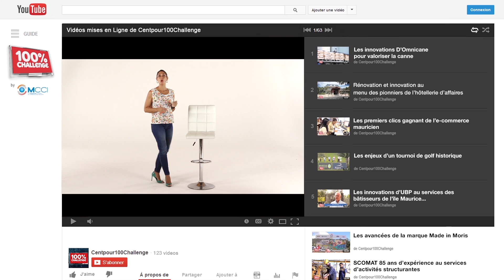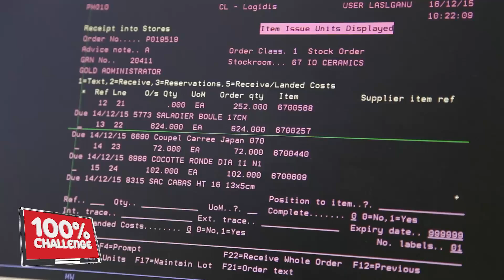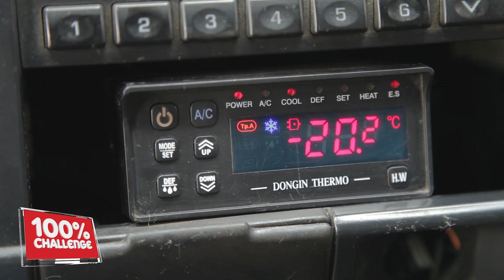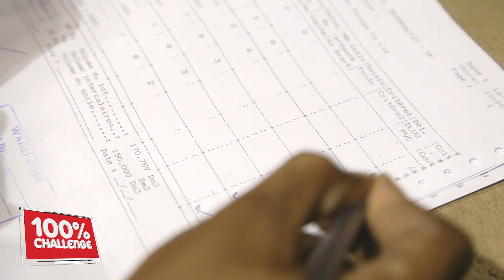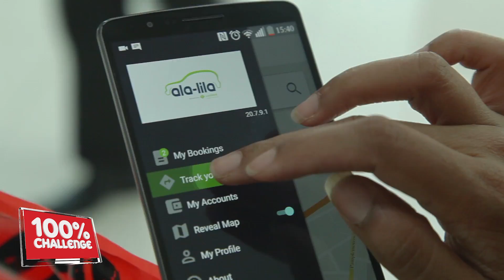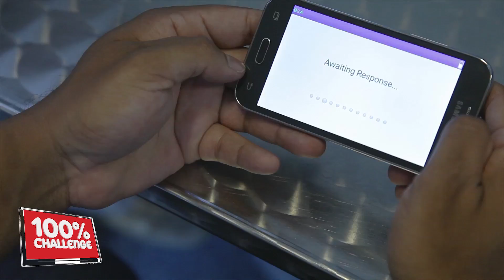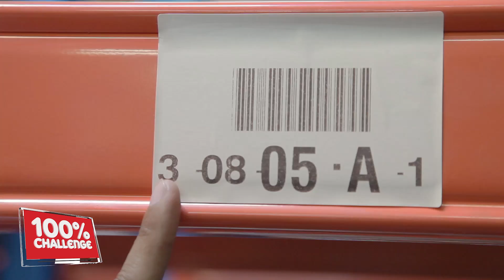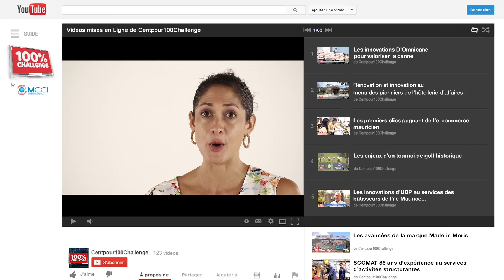Logidis, pionnier de la logistique inclusive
S’appuyant sur un ensemble de bâtiments de stockage, une flotte de véhicules, des technologies et des savoir-faire en constante amélioration, les équipes de Logidis développent des services innovants et créateurs de valeurs pour de nombreux secteurs de l’économie. En se diversifiant de façon originale, selon un modèle inclusif, l’entreprise du groupe IBL aide ses partenaires à grandir.